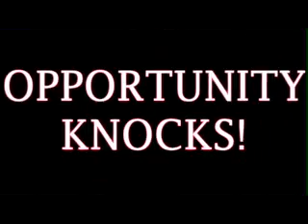Hit It Sports Net at TheGolfTrainingAidStore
The Hit It Sports Net is the ultimate sports practice and training aid designed to be used conveniently at home. This high impact netting is designed to stop a golf ball at top speed with limited recoil to stop the ball, but not rebound the ball back towards the golfer.